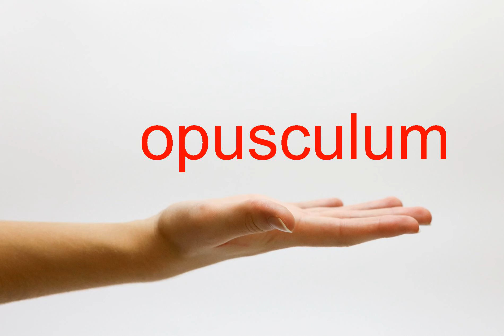How to Pronounce opusculum - American English